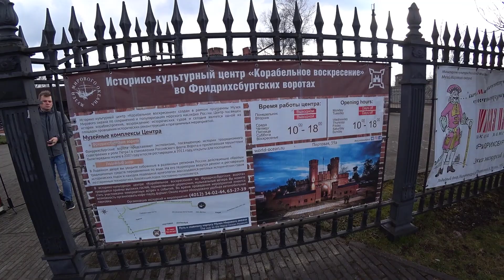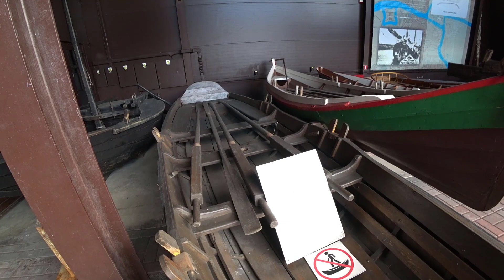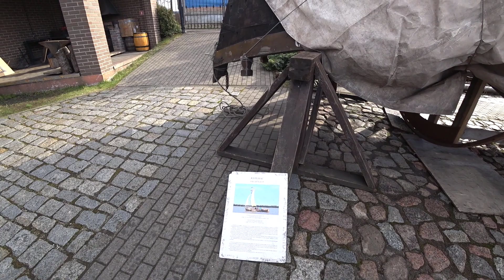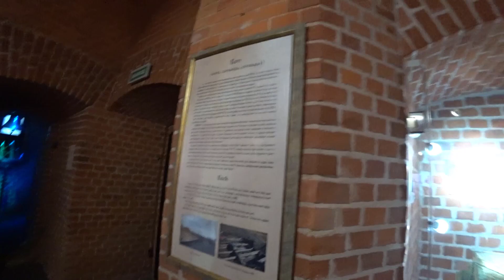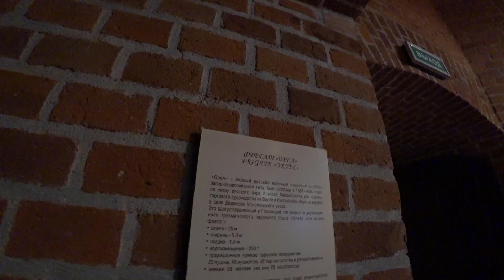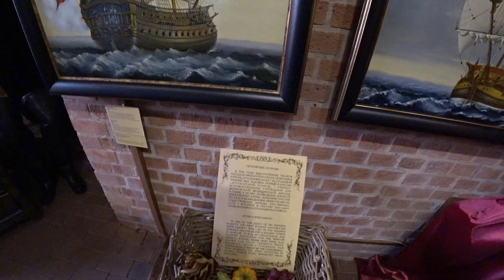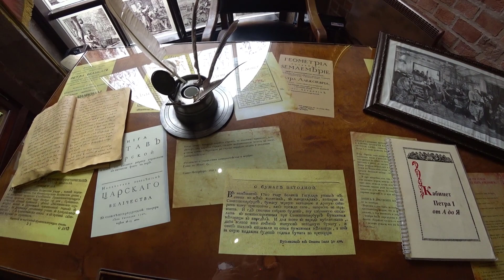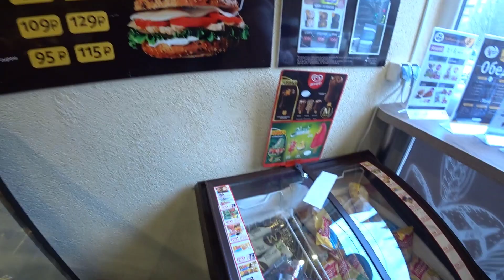45. Крепость Фридрихсбург. Калининград. Пироги - наша слабость, вот вам и диета. Шедевральный двор!